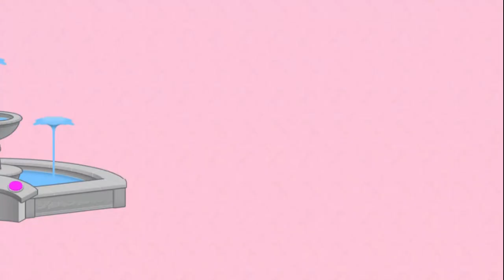Halloween update on Barbie Dreamhouse!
I hope you get what you want done before Halloween is over.